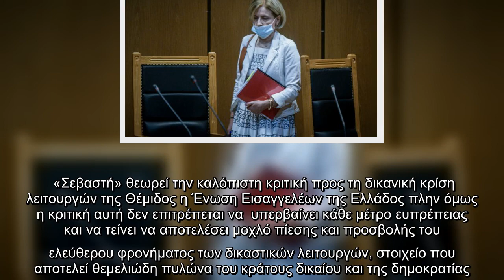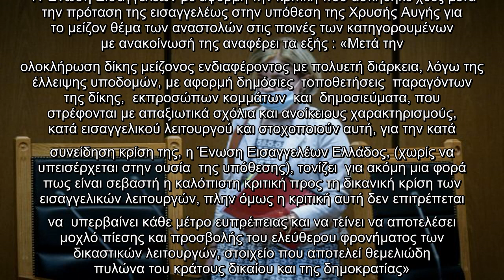Ενωση Εισαγγελέων για Αδ. Οικονόμου: Η κριτική δεν επιτρέπεται να υπερβαίνει κάθε μέτρο ευπρέπειας